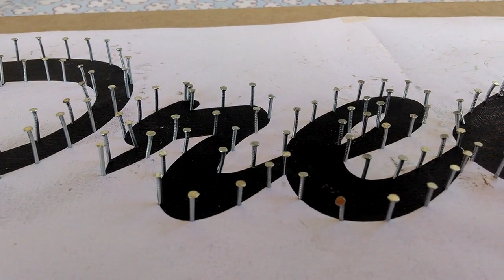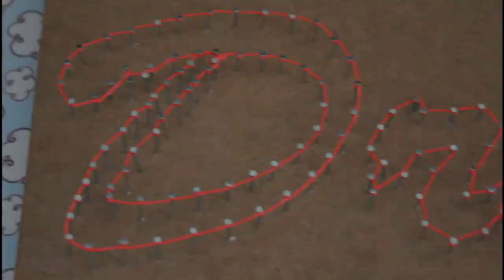DIY: Quadro com String Art/ Arte com Linhas